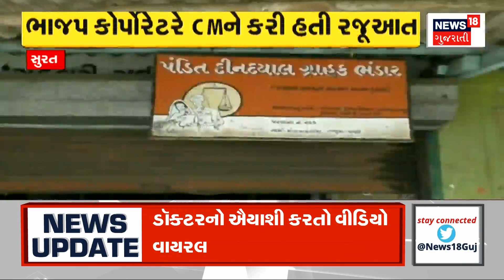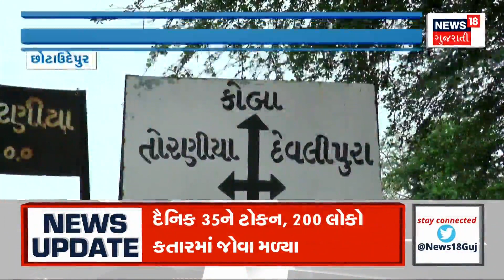Ahmedabad News | વાલીઓના માથે ભાડા વધારાનો ભાર | School Van Fare | Latest News | News18 Gujarati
In Ahmedabad, parents were burdened with fare hike, hike in school van and school rickshaw fares

અમદાવાદમાં વાલીઓના માથે ભાડા વધારાનો ભાર આવી પડ્યો,  સ્કૂલવાન અને સ્કૂલ રિક્ષાના ભાડામાં વધારો ઝીંકાયો છે, સ્કૂલ વાનના ભાડામાં  વધારો.n18oc_ahmedabad